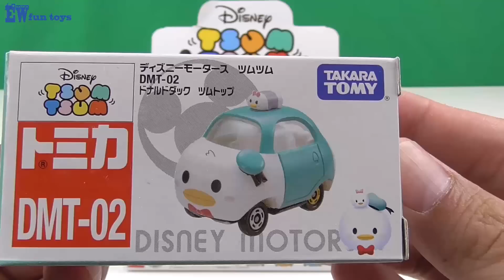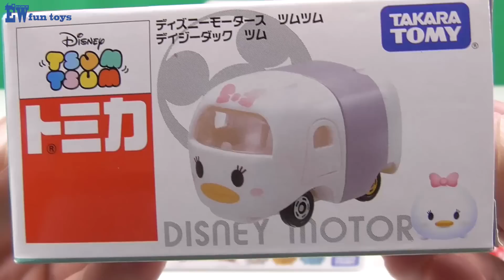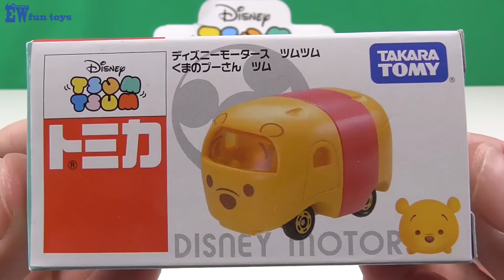TSUM TSUM Cars Diecast Disney x Tomica Super Cute!! 2015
Disney Tsum Tsum Diecast by Takara Tomy Tomica

Join EWfuntoys to explore the fun with Play-doh, Kinder Surprise eggs, Surprise toy eggs, Disney Pixar Cars, Minecraft, Mega bloks, Lego, Despicable Me, Toy Story, Plants vs Zombies,  Batman, Spiderman, Marvel Super Heroes, Takara Tomy Tomica Train plarail, Thomas and friends Train set, Japanese capsule toys and more!!!